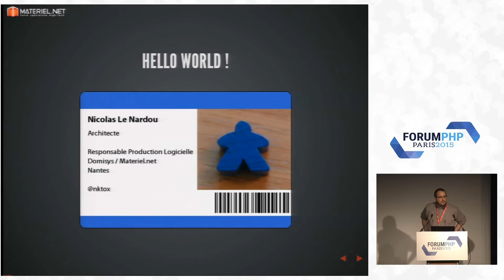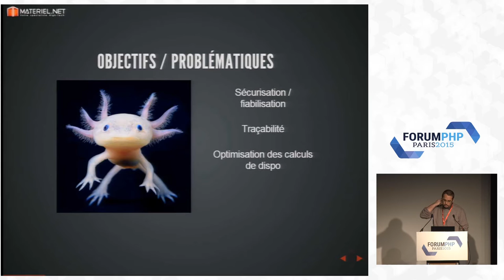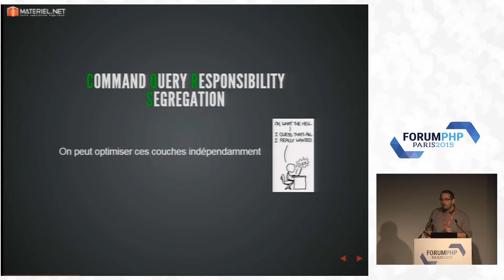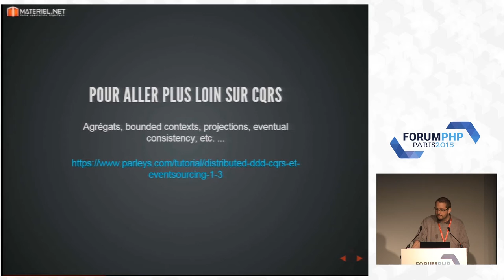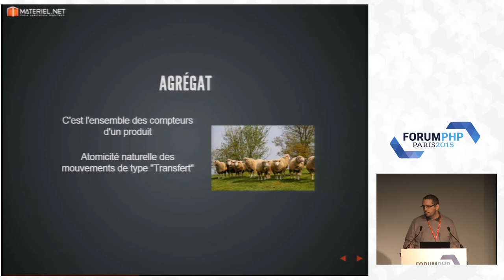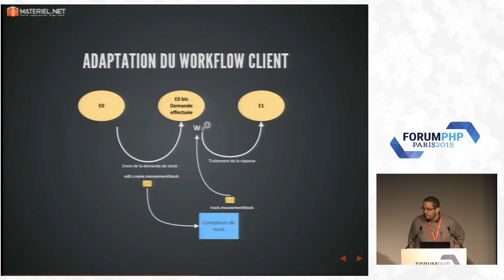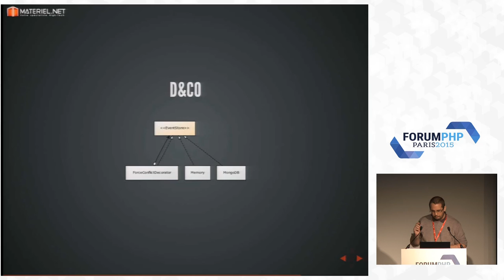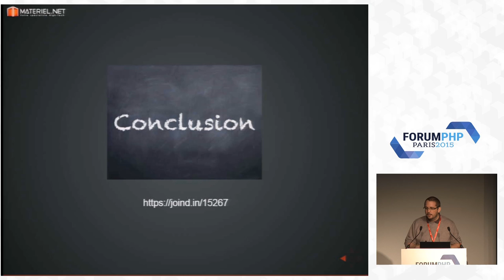CQRS de la théorie à la pratique - Nicolas Le Nardou - Forum PHP 2015